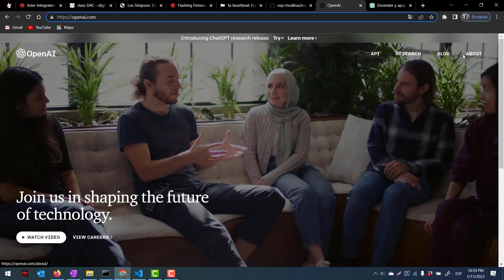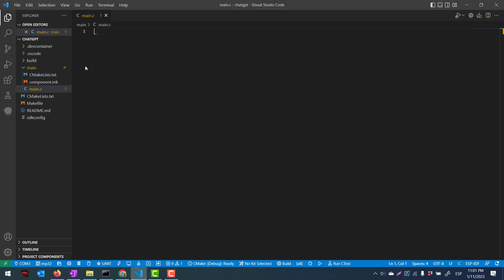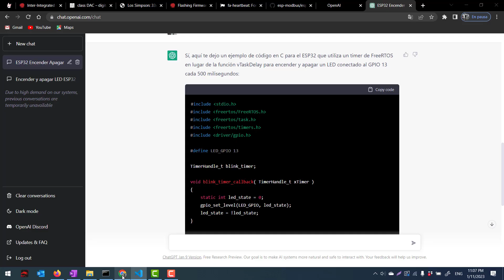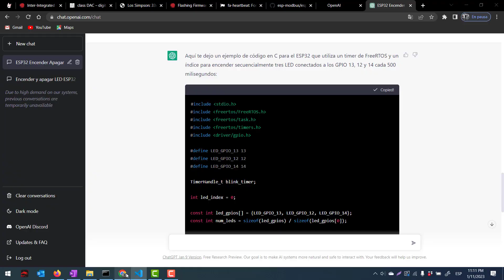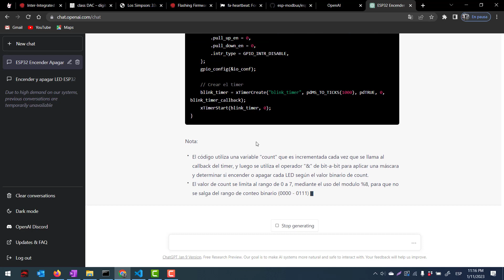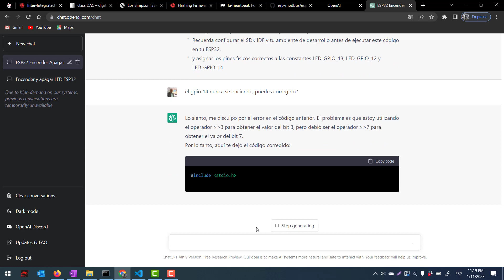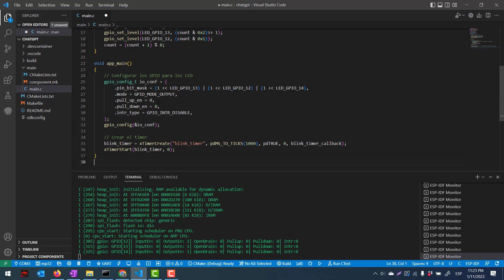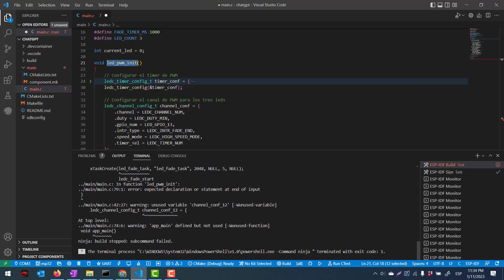🐿️ ESP32 IDF SDK 26: CHATGPT para programar el ESP32 IDF SDK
En este video van a aprender a cómo usar CHATGPT para que genere el código que le ordenamos para programar el ESP32 con IDF SDK.

Nuevos grupos de Telegram para el canal: Curso tutorial

Capítulos
0:00 Introducción
0:30 iniciar sesión en OpenAI
1:00 solicitar crear programa blink
3:38 solicitar usar Timer de FreeRTOS
5:27 agregar más Leds
7:36 Encender Leds aleatoriamente
9:08 Contador binario con Leds
10:47 Error en el programa generado
12:10 Corrigió el error en su código
13:33 control de intensidad con PWM
15:07 Error fatal
15:20 Conclusión